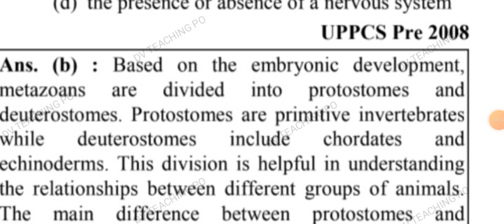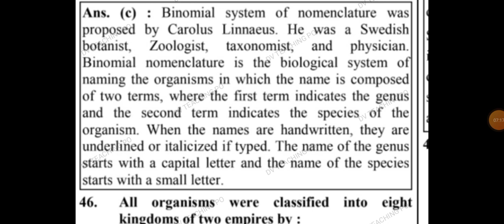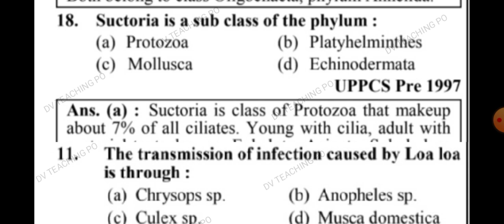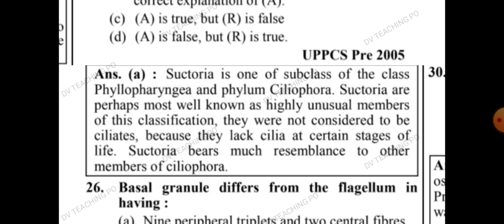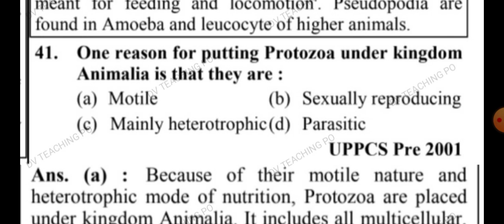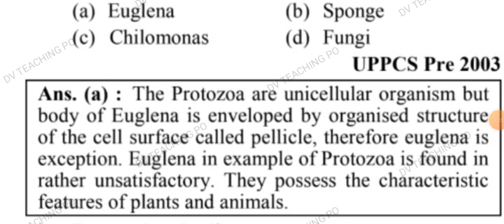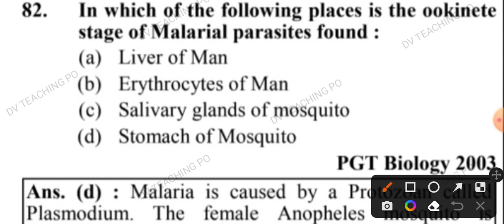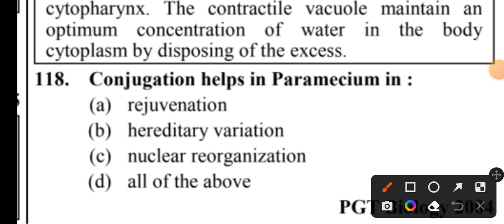Concepts of species and subspecies mcq tgt pgt kvs nvs dsssb gic lt upsc neet Biology#